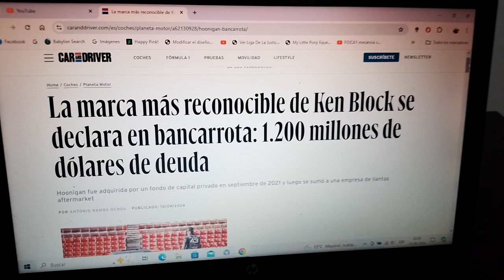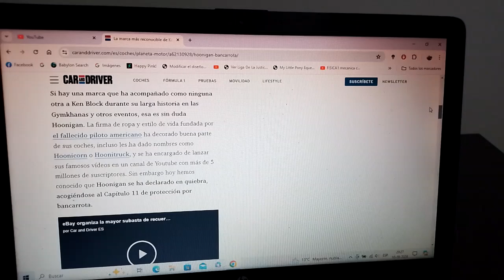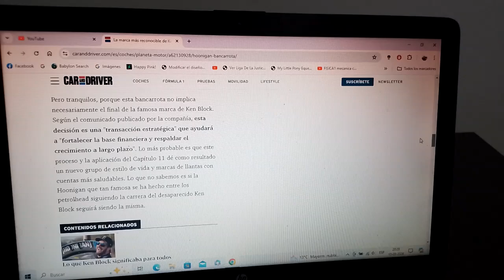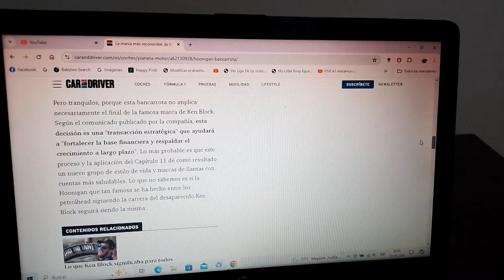Hoonigan la empresa de Ken Block se declara en bancarrota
Esto es por una deuda 1.200 millones de dólares que tiene hoy en día esta entidad fundada por el fallecido piloto estadounidense Ken Block